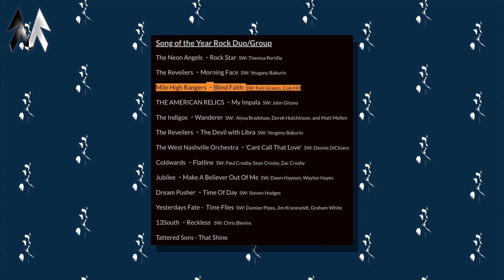My Producer Is Up for an Award...Again 🙄 | w/Kyle Graves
From Words Like That with Cole Powell, S2 Ep. 9.

Words Like That is an arts and media+ podcast hosted by award-winning singer/songwriter and Z-list YouTube reactor, Cole Powell.

A Randomine Records production.